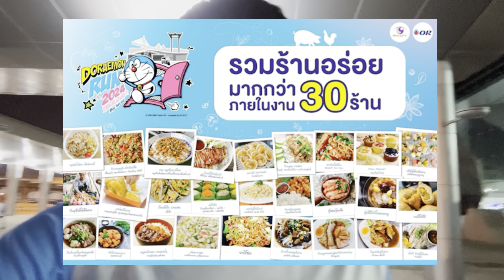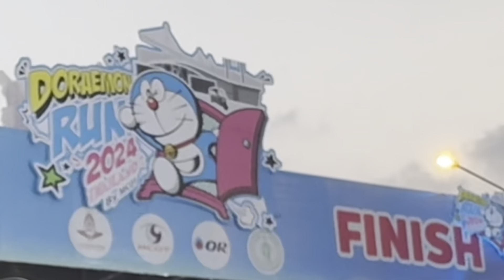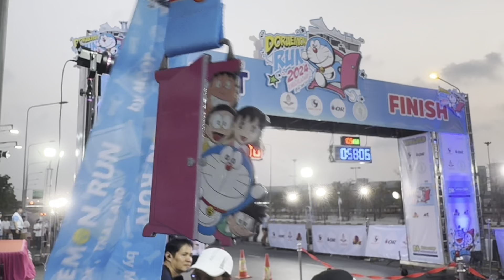Doraemon Run Thailand 2024 | VLOG งานวิ่ง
Doraemon Run Thailand 2024 by MCOT

Follow BOZO Official in other channels at